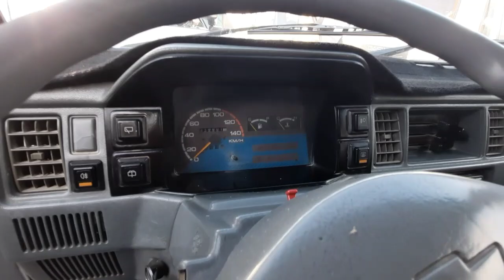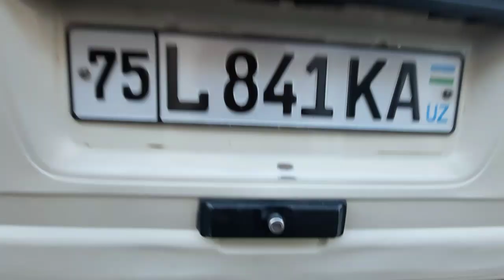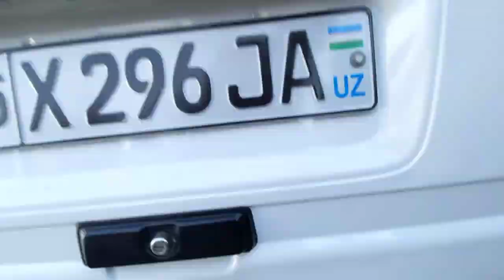10-ФЕВРАЛЫ ДАМАСЛАР ВА ЛАБОЛАР НАРХЛАРИ | ДЕНОВ МАШИНА БОЗОРИ 2021 |DENOV MASHINA BOZORI 2021